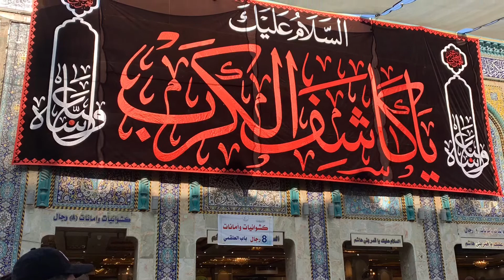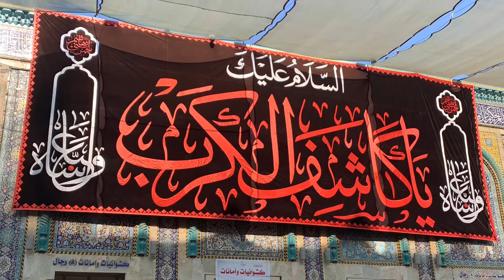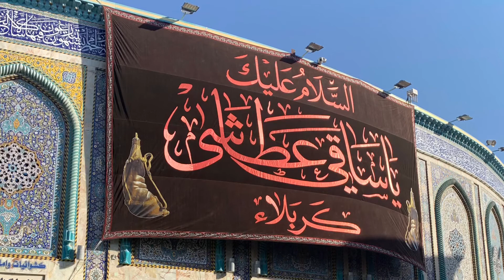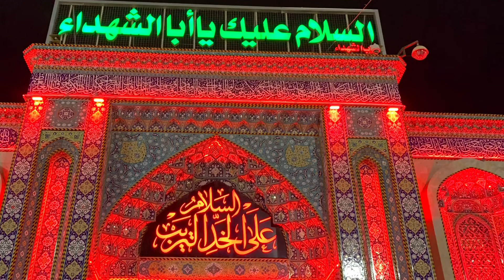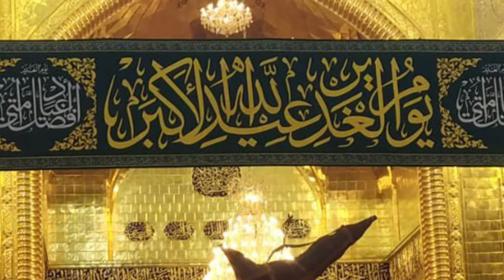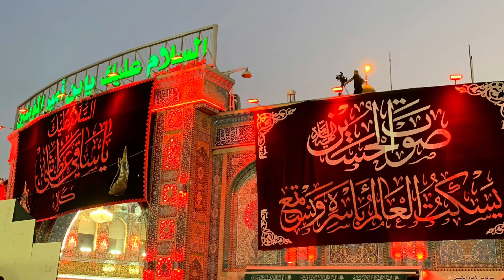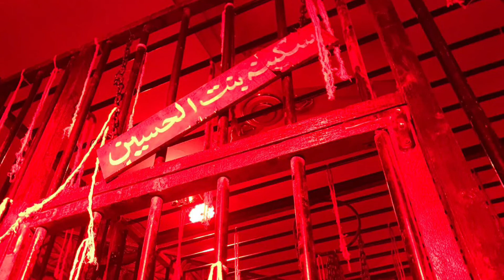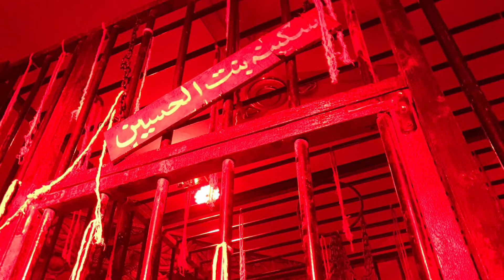Soz Salam Marsia ~ Zindaan main jub ke Dukhtar e Shabeer mar gaee~ BiBi sakina~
Syeda Iqra Batool and Humnawa Recited this  Doz, Salam and Marsia ~ BiBi Qabool Farmain